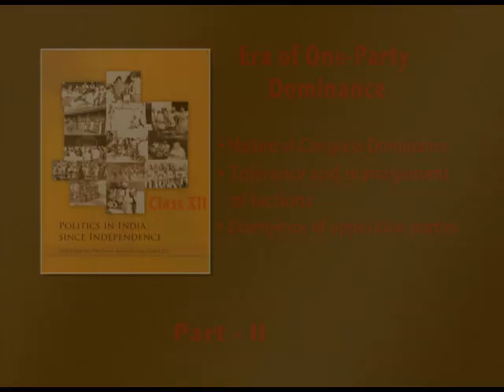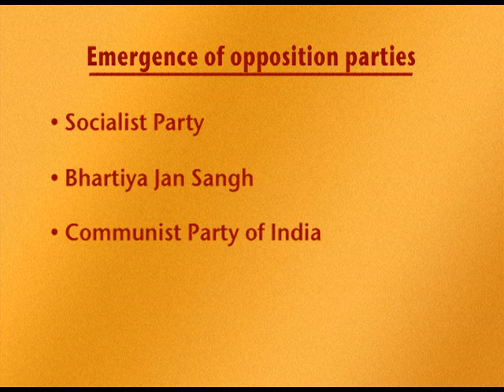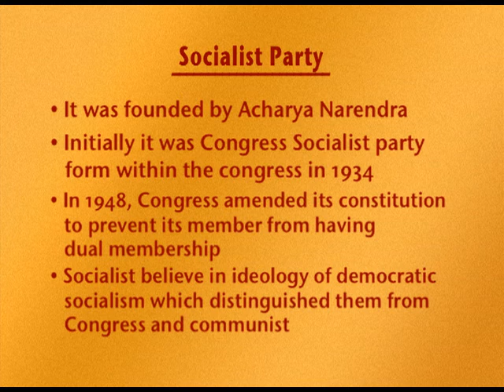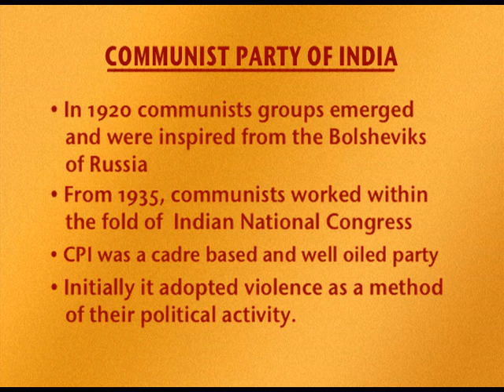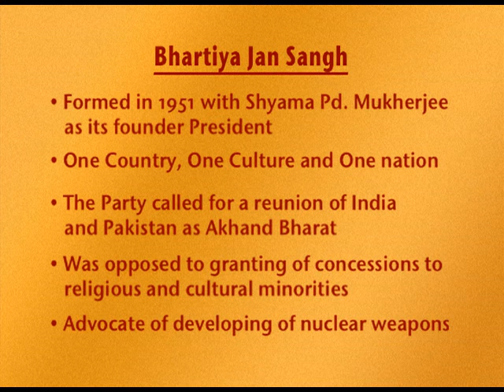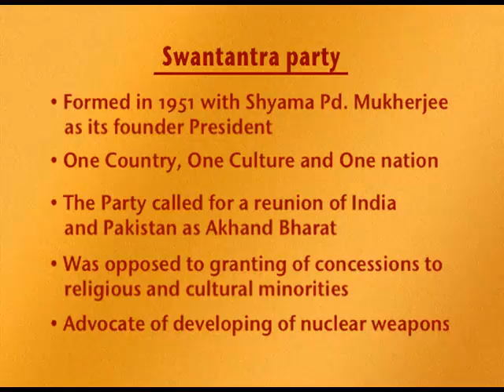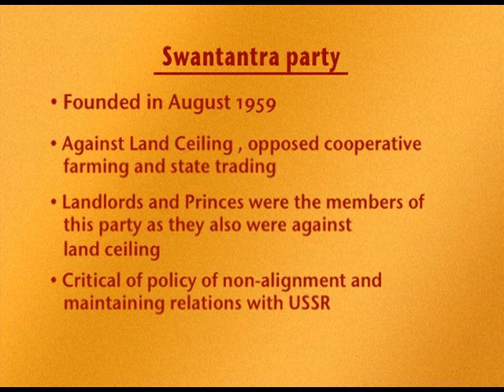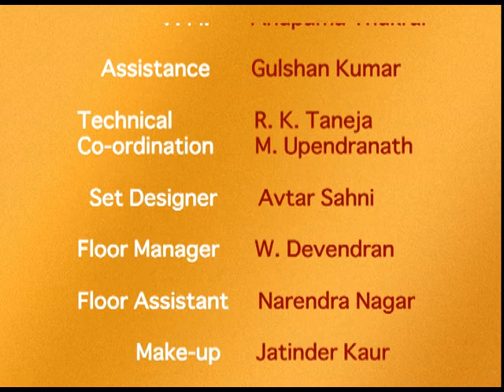Chapter 2 Era of one Party Dominance 2